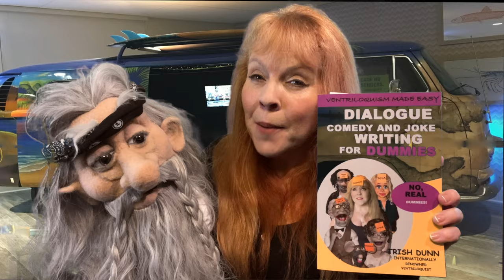Hilarious Ventriloquist Character - Part I Trish Dunn | JOKE WRITING FOR DUMMIES NO REAL DUMMIES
DIALOGUE COMEDY AND JOKE WRITING FOR DUMMIES
    NO REAL DUMMIES!
US Hilarious Ventriloquist Characters Trish Dunn Comic Ventriloquist

Trish Dunn is an international comic ventriloquist performing in the US and the UK.